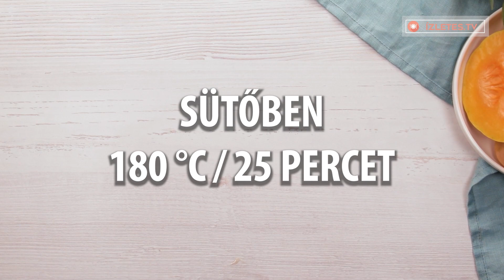Társítsd a tököt almával és csodás süteményt fogsz kapni! Egyszerű!| Ízletes TV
Hozzávalók:
laphoz:
tök - 450 g

töltelékhez:
alma - 500 g

porcukor - 5 g